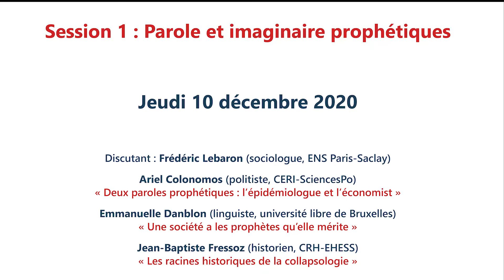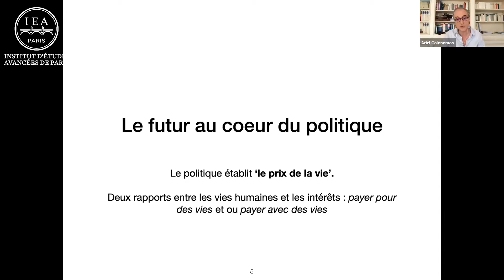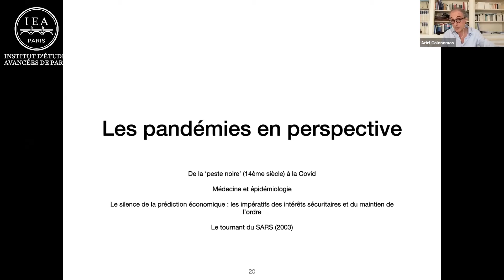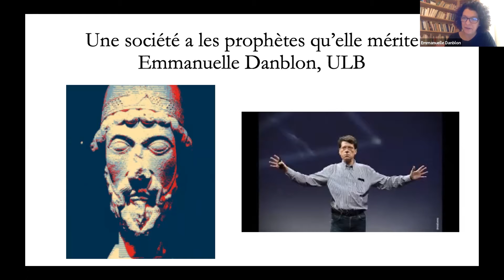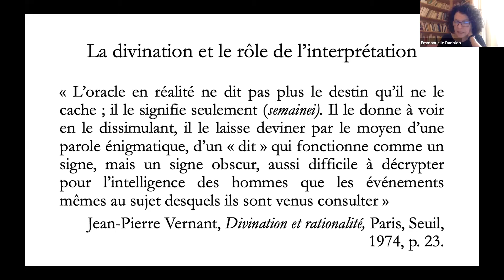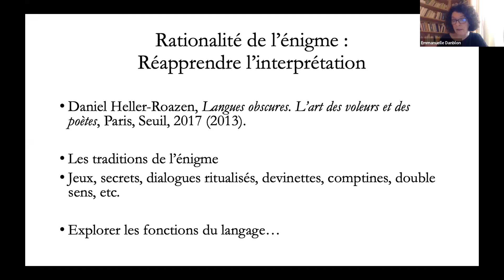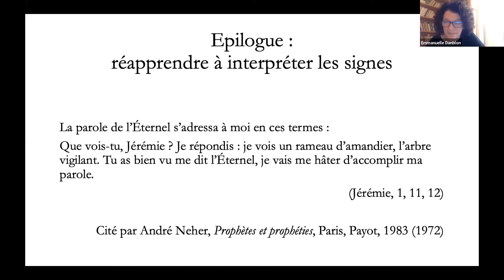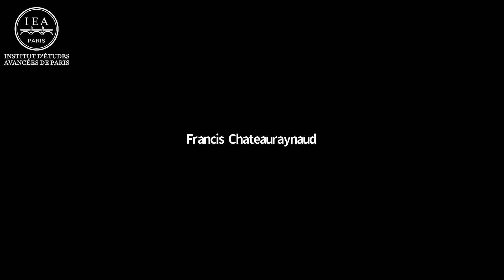Parole et imaginaire prophétiques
Session 1 du colloque international "Crises et nouveaux prophètes. Intuition, prévision, réforme" organisé par Pierre Pénet, sociologue et résident 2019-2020 de l'IEA de Paris, dans le cadre de la chaire d’Alembert Paris-Saclay - IEA de Paris, avec le soutien de l'université Paris-Saclay.

Intervenants :

- Ariel Colonomos (politiste, CERI-SciencesPo)
- Emmanuelle Danblon (linguiste, université libre de Bruxelles)
- Jean-Baptiste Fressoz (historien, CRH-EHESS)
- Discutant : Frédéric Lebaron (sociologue, ENS Paris-Saclay)

L’objectif de ce colloque est de réfléchir à la parole prophétique, ses conditions d’énonciation, ses modes de réception et ses effets transformateurs sur les sociétés. Cette manifestation scientifique survient dans un contexte marqué par une succession d’événements de crise (crises financières, catastrophes sanitaires et environnementales, sans parler de la pandémie du Covid-19) qui a généré un intérêt renouvelé pour les thématiques de l’alerte et des savoirs d’anticipation dans le débat public.